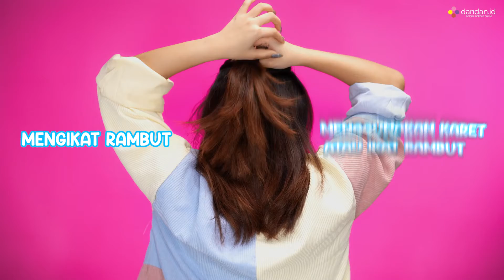3 Easy Hairstyles for Medium Hair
Easy Hairstyle for Medium Hair | MUDAH BANGETTTT❤️

Siapa nih yang rambutnya pendek medium gitu dan susah banget cari hairstyle yang cocok untuk rambut kamu dan pastinya mudah? Sini yukk , ikutin cara dari kak celine tentang cara hairstyle mudah untuk medium hair!

Next mau video tips apalagi nih dandaners? Jangan lupa comment dibawah yaaa

Yukk buat kamu yang pengen belajar makeup dan tahu tips and trik makeup lainnya langsung aja kunjungi website Dandan.id melalui link berikut atau informasi kelas online serta info pendaftaran melalui admin kami via contact whatsapp dibawah ini ya dandaners

Thankyou❤️